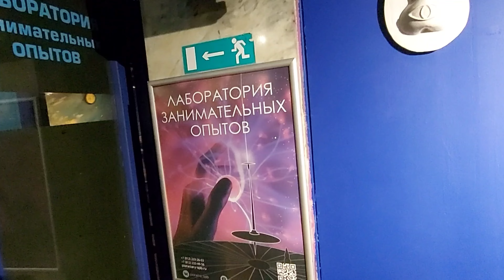Лаборатория занимательных опытов в планетарии Санкт-Петербурга. 04.11.2023.